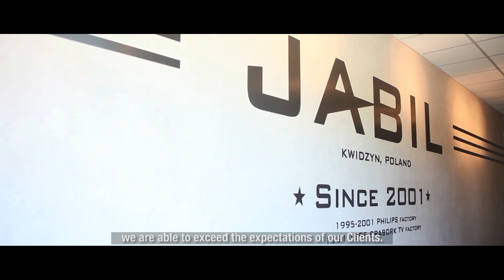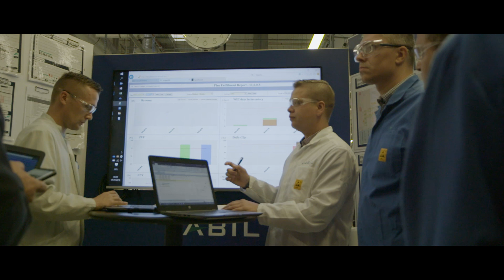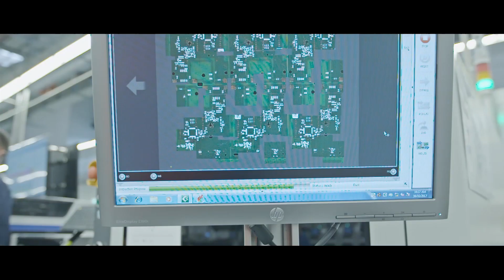Poznaj nas - Jabil Poland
Jabil oferuje kompleksowe rozwiązania i usługi dla firm elektronicznych i technologicznych, działających w wielu gałęziach przemysłu. W Polsce, w kwidzyńskiej fabryce, przy zatrudnieniu blisko 3500 osób jesteśmy jednym z największych pracodawców na Pomorzu.

Jabil offers comprehensive solutions and services for electronic and technology companies operating in many industries.  In Poland, in Kwidzyn factory, with the employment of nearly 3,500 people, we are one of the largest employers in Pomerania.